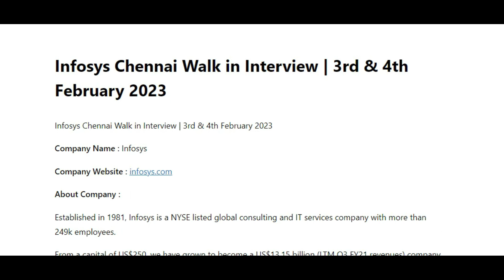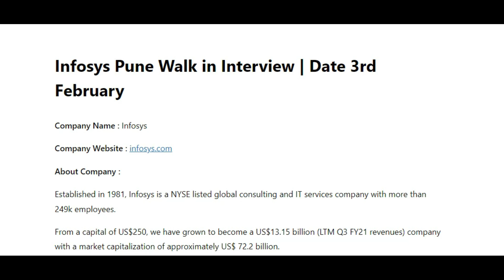INFOSYS WALK IN INTERVIEW | CHENNAI , BANGALORE , PUNE